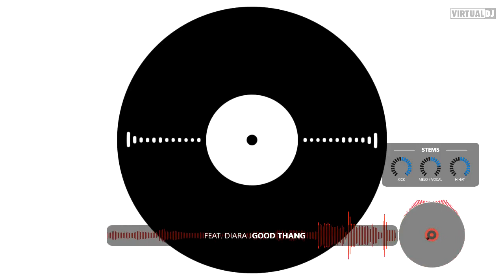Erealist Good Thang Chopped Up n Screwed Up by Dj Tee Nasty